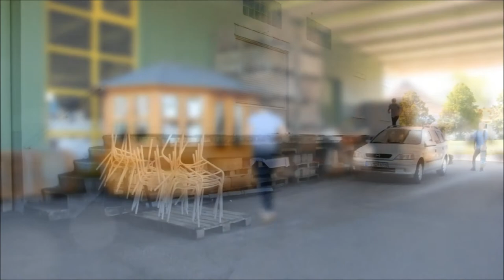JOEL JUNG Skateboarding 2013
Joel Jung's Skateboarding Video 2013.
Joel broke his fibula and shinbone.
Filming and editing by Levin Kubeth
Camera: GoPro HD Hero, GoPro HD Hero 2 and Nikon D90